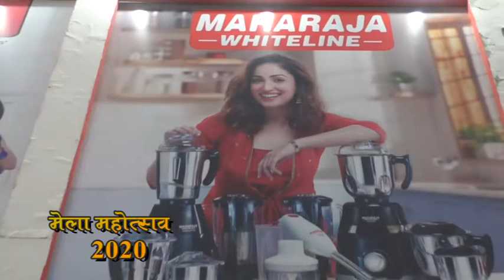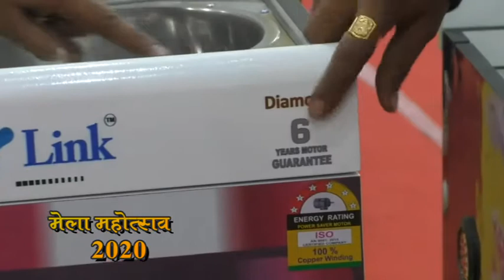Umang The House of Electronics | MAHARAJA WHITELINE | Gwalior Vyapar Mela Chatri no. 3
• GLOSSY & STYLISH DESIGN •
• ULTRA MAX MIXERS JUICER GRINDER  •
• VACCUM Stand •
• 750Watt POWERFULL MOTER •
• FREE BRANDED NON STICK TAWA •

KITCHEN CHIMNEY | MIXERS JUICER GRINDER | INDUCTION COOKER | VACCUM CLEANER

Maharaja Whiteline Famous Kitchen Appliance का शोरूम उमंग द हाउस ऑफ इलेक्ट्रॉनिक्स द्वारा ग्वालियर व्यापार मेला में छतरी नंबर 3 पर और शहर शोरूम 78, मयूर मार्केट, थाटीपुर ग्वालियर जहां आपको मिलेगी किचन अप्लायंसेज की एक शानदार श्रंखला मिक्सर ग्राइंडर, वैक्यूम क्लीनर, इंडक्शन कुकर, रसोईघर चिमनी, आटा चक्की, ऑयल मेकअर और अन्य किचन अप्लायंसेज साथ ही लाइफटाइम गारंटी और 30% तक की डिस्काउंट और अनेक ऑफर ।